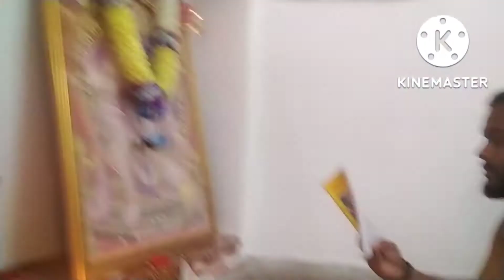daily vlog# नवरात्र का पहला दिन हमने बहुत अच्छे से मनाया/ jai mata Di 🙏🙏